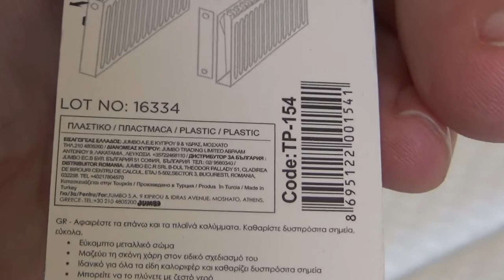Titiz Plastic Radiator Brush Unboxing and Test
Unboxing and test of Titiz Plastic Radiator Brush. After unboxing the brush was tested on heating radiator.